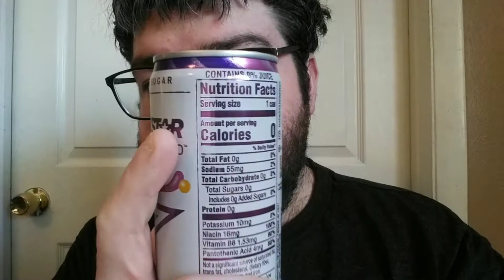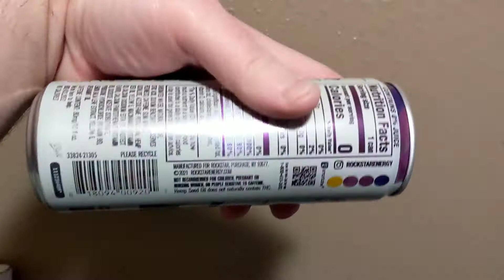Deadcarpet Energy Drink Reviews - Passion Fruit Rockstar Unplugged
I review the Passion Fruit Rockstar Unplugged energy drink. This is my 1,735th energy drink review video. It has hemp seed oil in it.